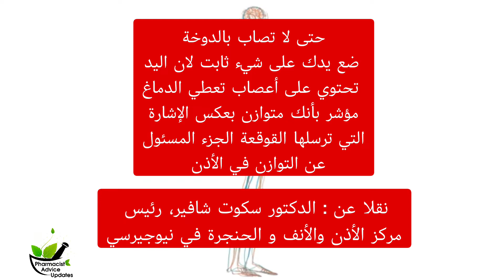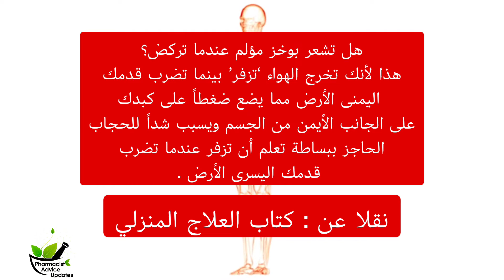أغرب المعلومات عن جسم الانسان